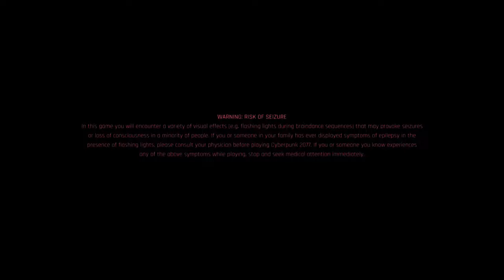Cyberpunk 2077 - PART 1. Introduction (PS5 Gameplay)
Futuristic GTA?

Welcome to my first gaming walkthrough video of Cyberpunk 2077. For me Cyberpunk 2077 is an open world, first person role-playing video game. It has won numerous gaming awards and it is a great game to play minus the bugs. Tune in with me as I take you on a walkthrough journey of one of the most anticipated games of recent years. Thank you, I hope you enjoy and share.

Audio echoing, will be fixed next episode.